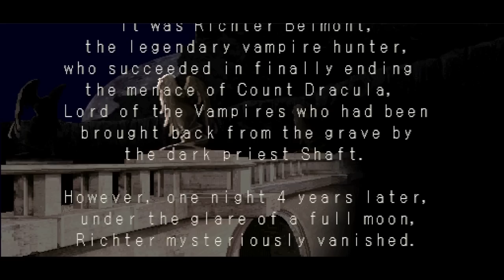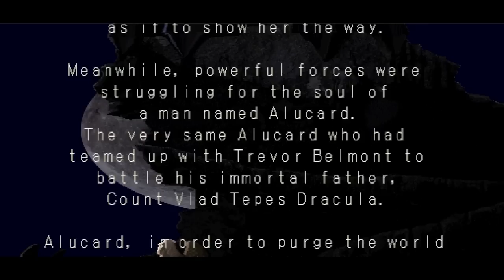Castlevania : Symphony of the Night [PS1] - Test FR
Test FR / Review / Gameplay FR [Français] de Castlevania : Symphony of the Night (PS1).
🍋 Accède à un catalogue de vidéos exclusives + 2 nouvelles par mois